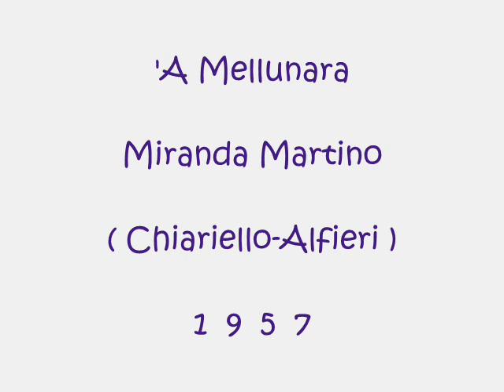'A Mellunara - Miranda Martino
Chiariello-Alfieri 1957